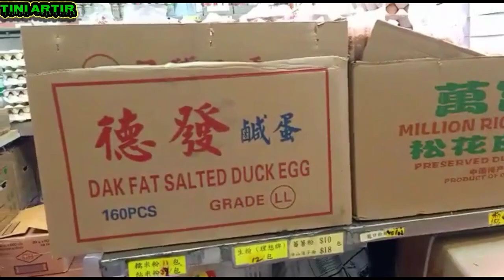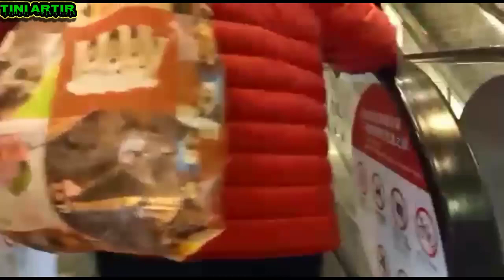🔵 BARU PERTAMA KALI INI,MAU BELANJA KEPSR TOKO INDO TAIKO.@tiniartir5716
Assalamualaikum wr wb barupertamakaliini maubelanja kepasar tokoindo taiko@tiniartir5716